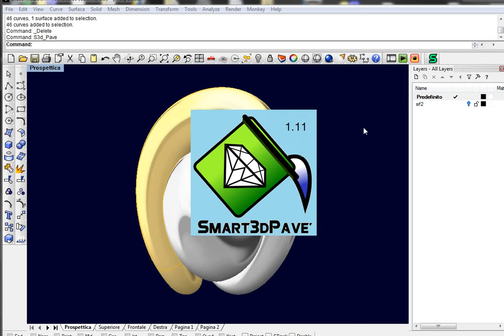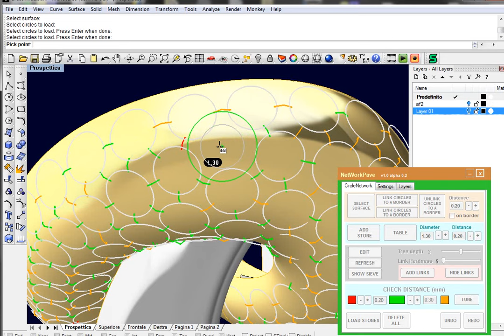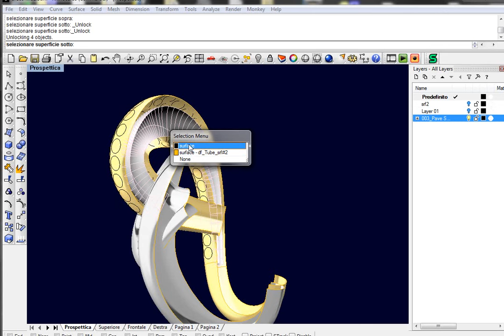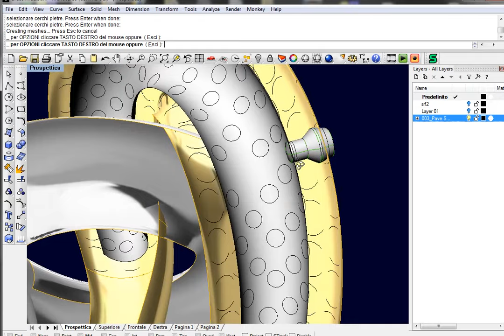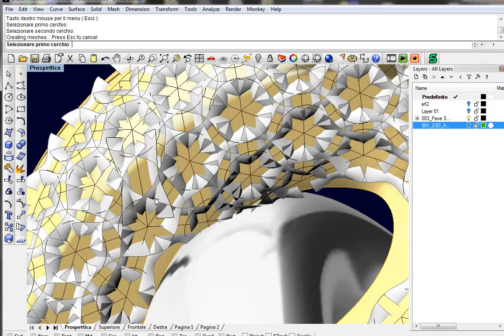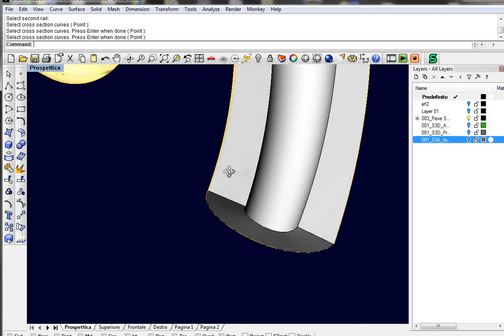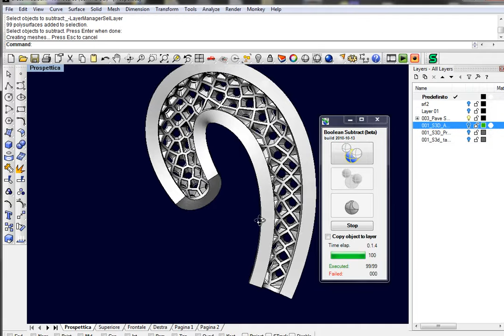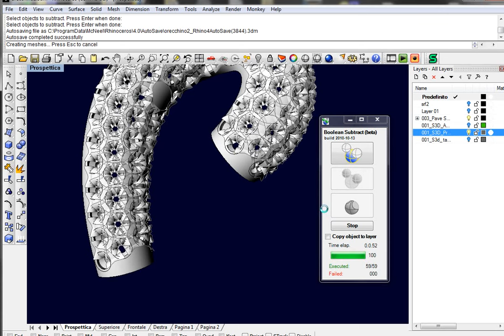RhinoDiamond: Automatic Pave+Network Pave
This video shows how to put about 100 diamonds on a NOT simple surface.
The first step is the AutomaticPave that is able to "fill" the surface with  all the stones, in few seconds.
The second step is done with NetworkPave, a command that is able to edit and adjust the layout of the diamonds as you wish.
The third step is the automatic Azure command that creates the  azure holes inside the object (saving about 15-20% of metal).
...and forth step: the channel for the cuts, this command allows to prepare your jewellery piece for the stone setting in wax.

All the work is done  in about 9 minutes. Is it fast enough?
Save money, Save time, save gold

tecnology.